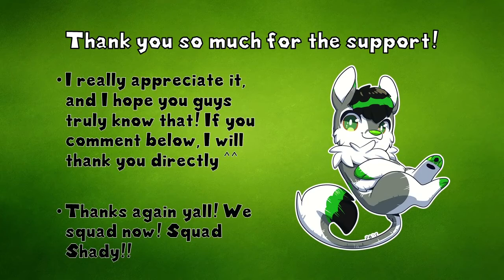Thank you for 50 & 60 Subscriptions!!!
Hey my name is Troi!
Honestly this video was long overdue and I apologize for that.

But I really do appreciate the support you guys give my channel and I want to say thank you again! ^^